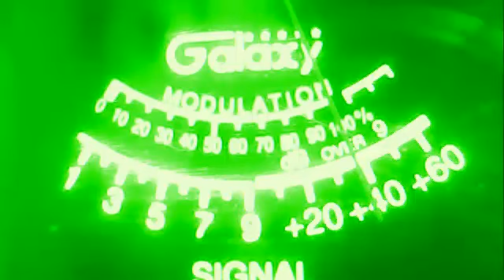scatter brain--tator tx-slimjim-coondog